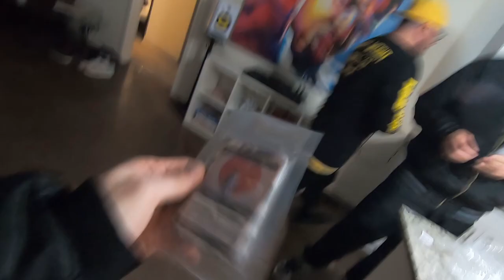True Life: Will Clarke in Denver & Atlanta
This was a fun weekend, two shows 11 hours of playing behind the decks. In Denver got to catch up with mr Born Dirty and the one and only Option4 which is always good fun. The headed over to Atlanta to play Ravine which personally I think is one of the top 5 clubs in America right now. Huge love to everyone that came to these shows they were super fun. Over all a bloody fun weekend. Next up I am in Toronto/NYC/Detroit for a weekend of shows.